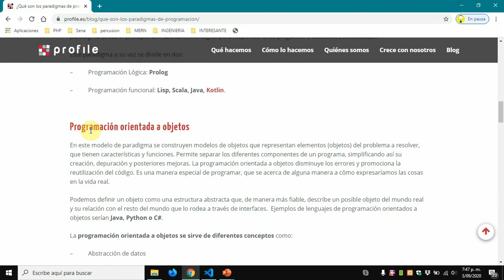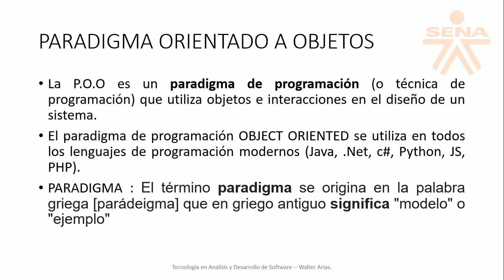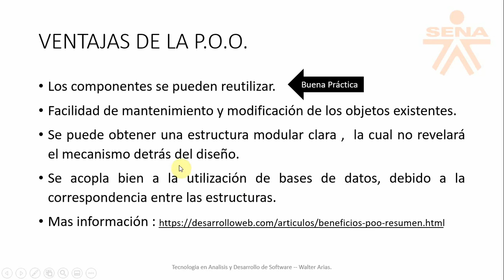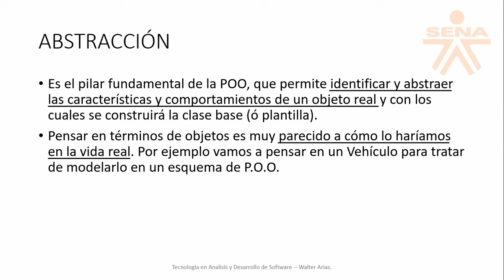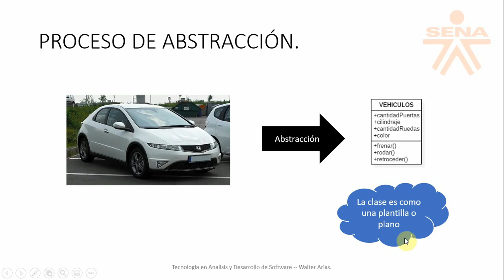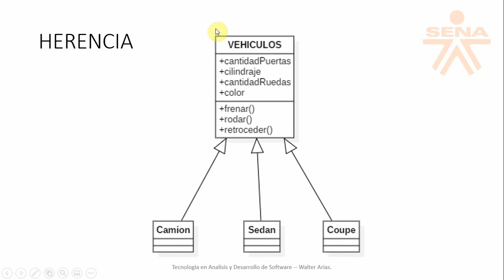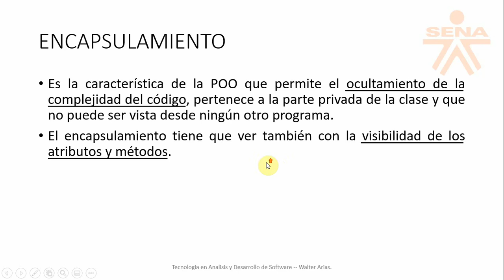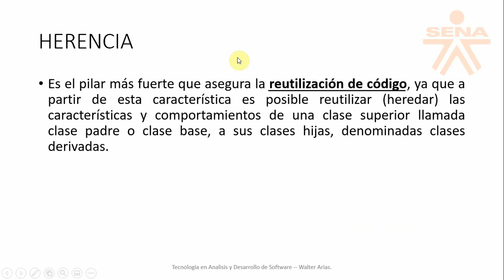ORIENTADO A OBJETOS 1